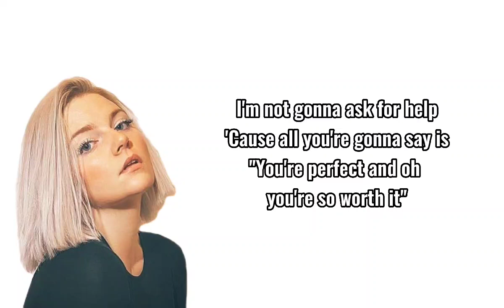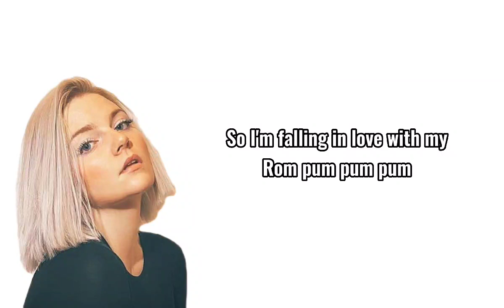Jessia - I'm Not Pretty♬ (Lyrics)